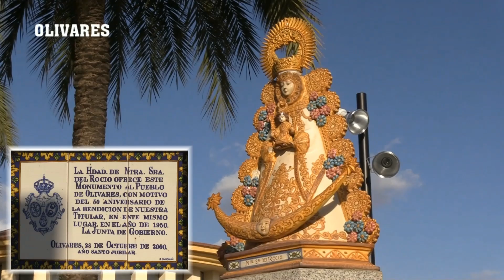PALOMA PUELLO: "ROCIO" Olivares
"FINAL" lll CONCURSO OLIVO DE PLATA. 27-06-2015